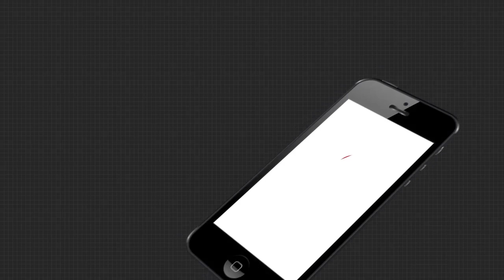1608 STAR TALK FB TRP